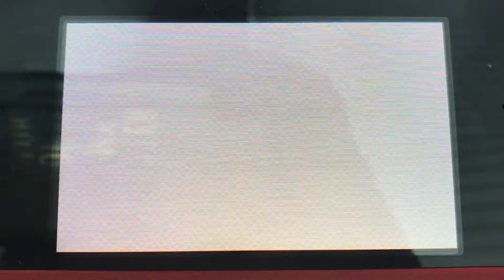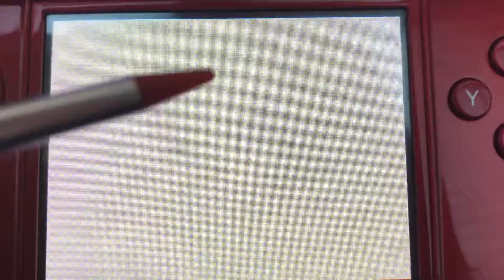Tomodachi Life - part 29 // Mii Mii’s Mom has a new sweetheart...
Whoopee! 💕